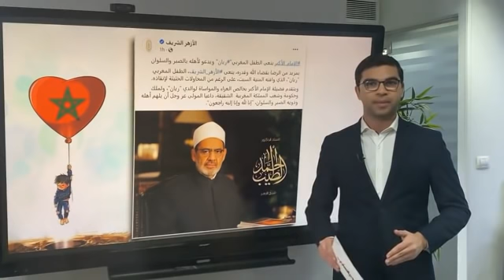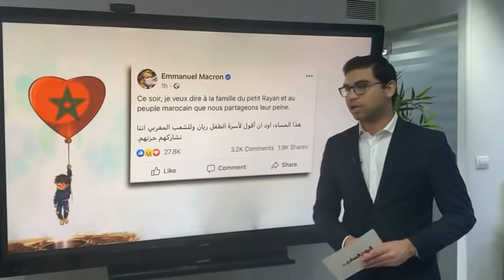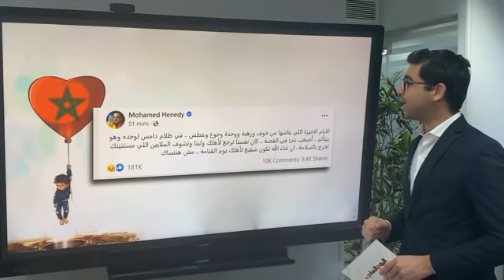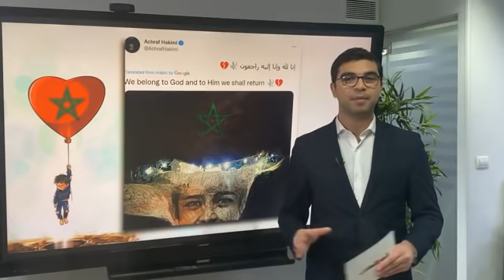استعدادت لجنازة شعبية للطفل ريان .. والعالم ينعيه ويقدم العزاء لوالديه